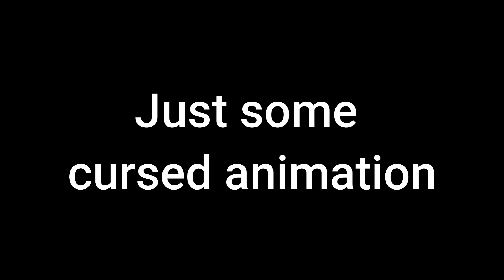Cursed Animation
IDk Gabut

MEMBERSHIP(SILVER)
Mr Bicop gemer PRO KING

ANY ANIMATION REQWEST?